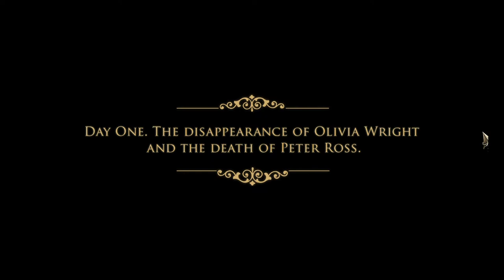Brink of Consciousness: The Lonely Hearts Murders - Walkthrough | Free Play (Completed)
You Can Play And Download This Game For Free

Description:
How far will you go to save your only daughter's life? Is there a limit? Unravel the intrigue, put a stop to the whirlwind of crime of Lonely Hearts Killers, the mysterious figure who kidnaps and murders people who have suffered a love gone wrong. The de mented mind has paralyzed this late 19th century British city and must be brought to justice!

Features:
Gorgeous graphics and stunning video reels
Various difficulty modes
Intriguing storyline with amazing Victorian homes
Save Olivia from a Killer
Various tricky puzzles and mini-games